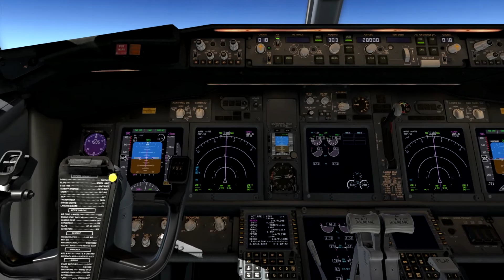Flight Bilbao to Paris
LEBB-LFPG
Flight in normal weather conditions with departure at 17:00 from Bilbao to Charles de Gaulle airport in Paris.
With a total flight time of approximately 1:15.
We fly with the previously prepared route with SimBrief and landing with semiautomatic mode when the approach fails.